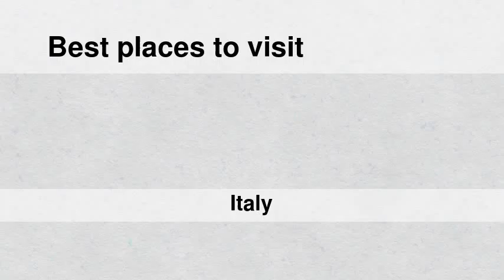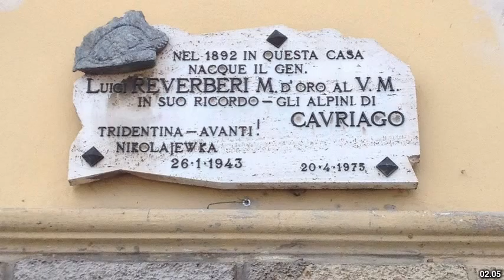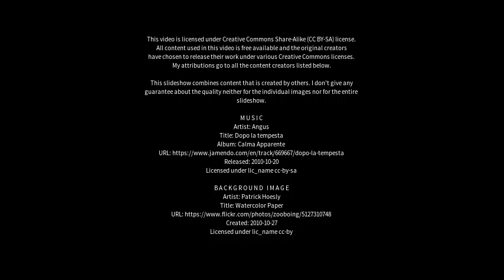Best places to visit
Best places to visit - Cavriago (Italy) Best places to visit - Slideshows from all over the world - City trips, nature pictures, etc.